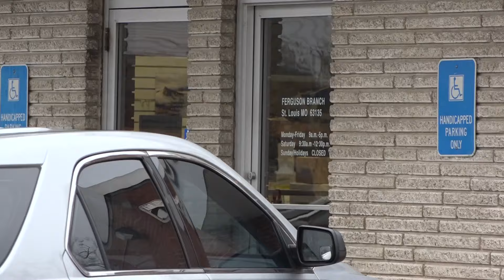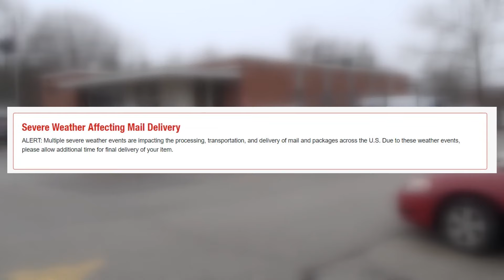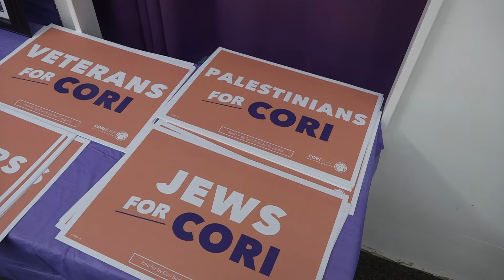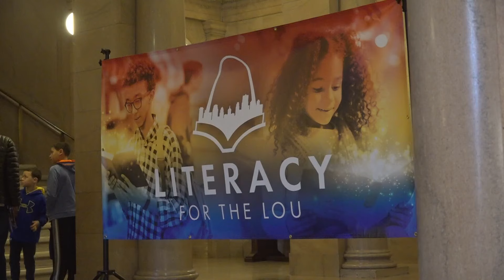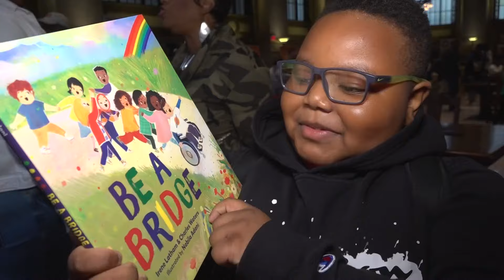St. Louis news | Jan. 27 | 6 p.m. update | USPS delays plague Missourians